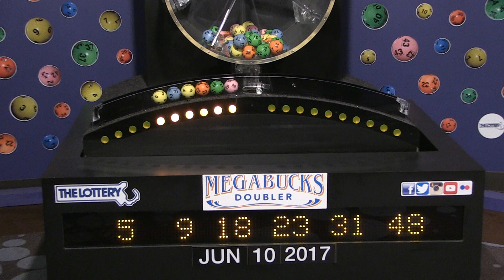Megabucks Doubler Game Drawing: Saturday, June 10, 2017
The official winning numbers in the Mass. State Lottery's Megabucks Doubler Game drawing for Saturday, June 10, 2017 are: 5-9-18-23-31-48.